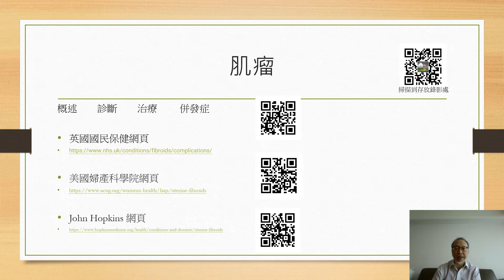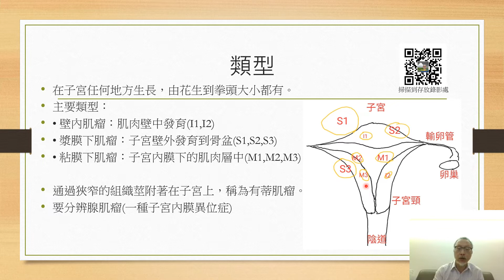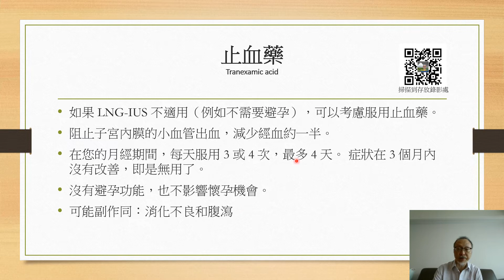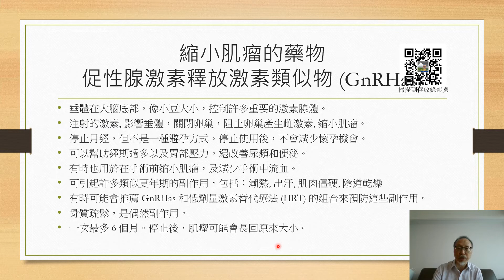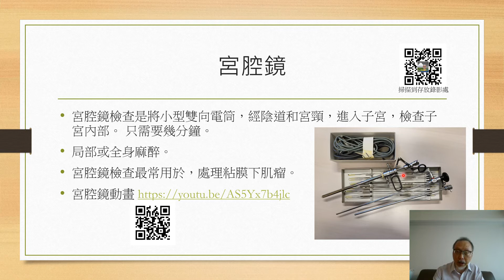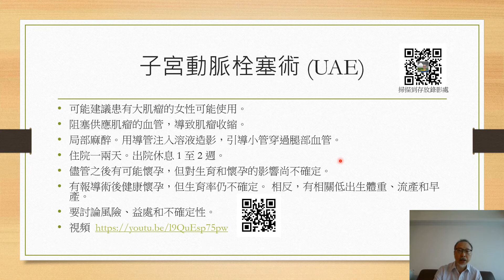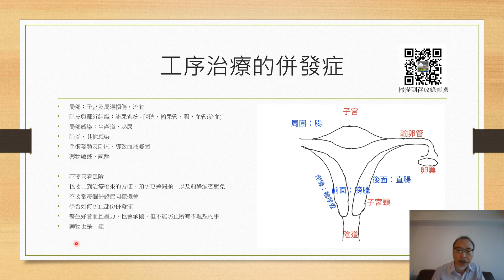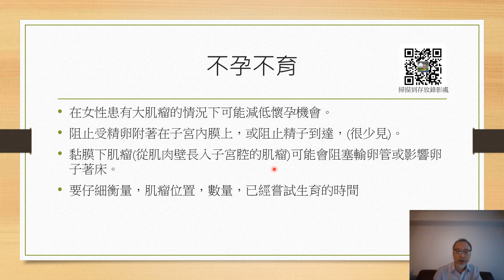子宮肌瘤 良醫生 290822 1